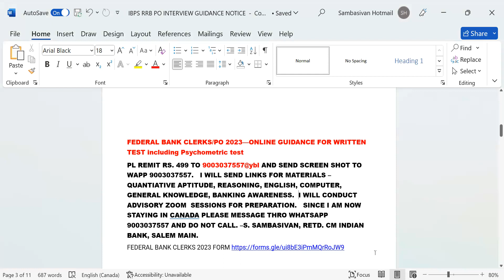FEDERAL BANK PO /CLERK WRITTEN TEST GUIDANCE INCLG. PSYCHOMETRIC TEST - RS.499 TO 9003037557@ybl